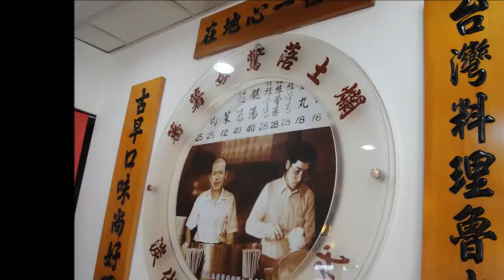2013 07 21 懷念的古早味鬍鬚張魯肉飯